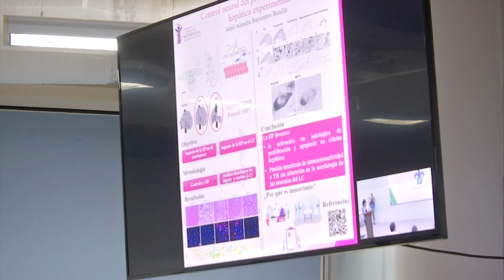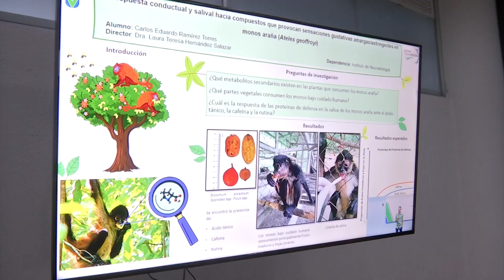UV realiza el concurso institucional Three Minute Thesis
Xalapa, Ver.- La Universidad Veracruzana (UV), en coordinación con el Consejo Mexicano de Estudios de Posgrado, A. C. (Comepo), lleva a cabo este ocho y nueve de agosto el concurso Three Minutes Thesis, con el propósito de incrementar el impacto de los trabajos de investigación de las tesis doctorales desarrolladas en los posgrados institucionales, así como de divulgar sus resultados y potenciar la vinculación con los diferentes sectores de la sociedad, indicó Ligia Quintana Torres, coordinadora académica de la Unidad de Estudios de Posgrado.

“Es un concurso que se desarrolló en la Universidad de Australia la primera vez y ahora se ha replicado en diferentes universidades, lo organiza Comepo a nivel nacional, entonces la universidad ha decidido participar con el fin de que podamos sacar un representante que vaya al concurso de Comepo y después y resulta ganador podría participar en el concurso internacional”.

Los trabajos tendrán que presentarse en lenguaje coloquial y con una sola imagen de apoyo; el jurado calificará con base en la calidad de la presentación y el impacto de la investigación realizada.

“El concurso consiste en exponer su tesis doctoral en tres minutos, se presenta ante un público, no conocedor hay que tener una gran capacidad de síntesis y además lograr explicar, pues todo su avance en su investigación y provocar interés por la investigación; participan alumnos a partir del quinto semestre”.

El ganador representará a la UV en el concurso nacional que se realizará en el marco del XXXVI Congreso Nacional de Posgrado, en la Universidad Autónoma de Ciudad Juárez, del 18 al 20 de septiembre.